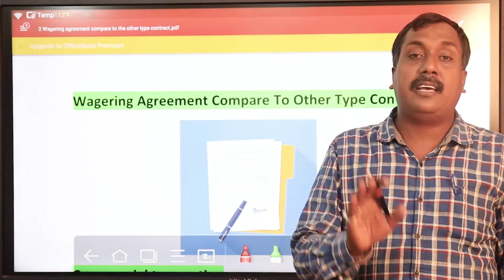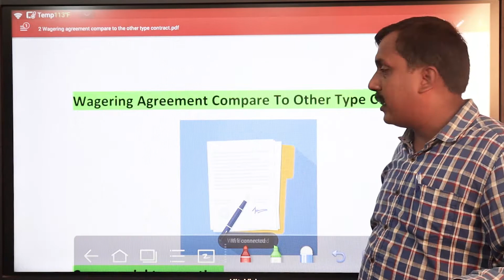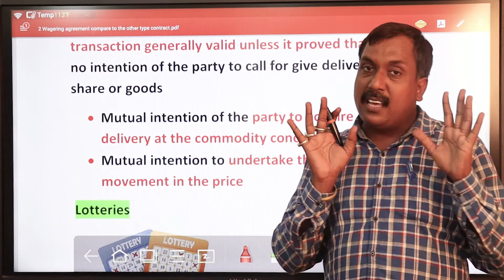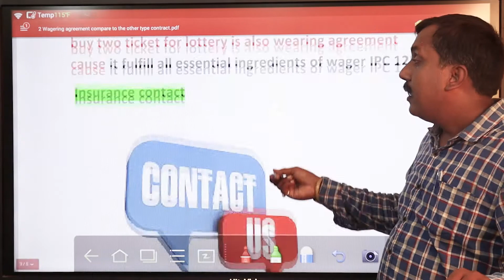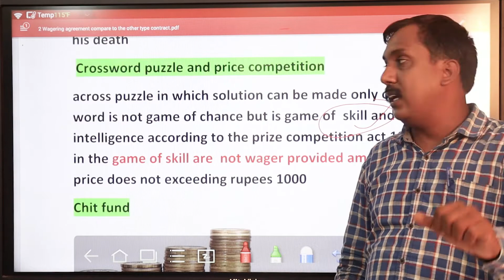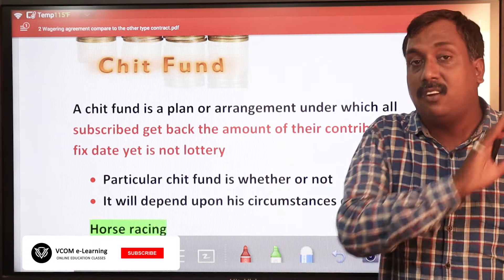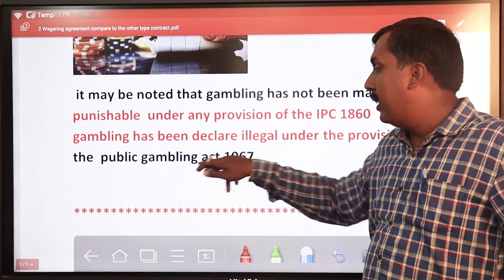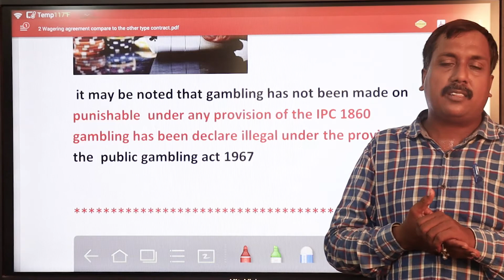Wagering Agreement Compare to Other Contract I Indian Contract 1872 I Lecture_37 -By Bishal Singh